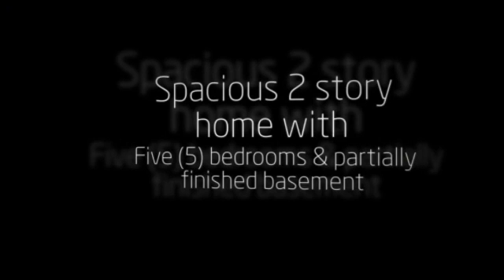14711 US Rt 30 HWY Hinckley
Rare 8.9 acres of beautiful land is a tranquil and serene setting for this spacious 2 story home. 5 bdrms, 3 season overlooking the wooded back yard with a creek winding thru from one side to the other. This well built home has been in same family since the late 60's. It is well cared for and an excellent canvas to make it into your own dream home. Charming front porch, partially finished basement. Large 2 car attached garage. 3 car detached garage, heated with full bath. Excellent location